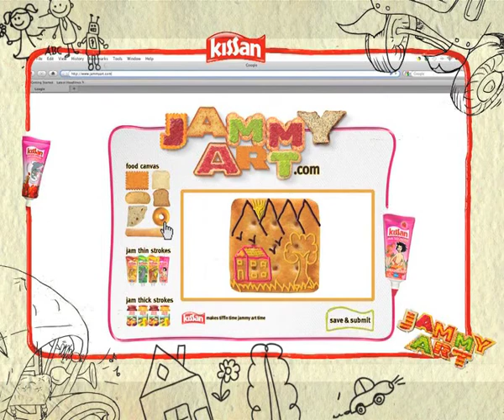KISSAN JAMMY ART - EVENTS AV